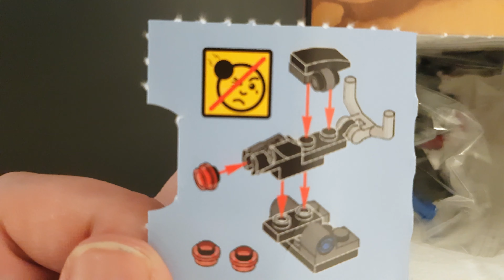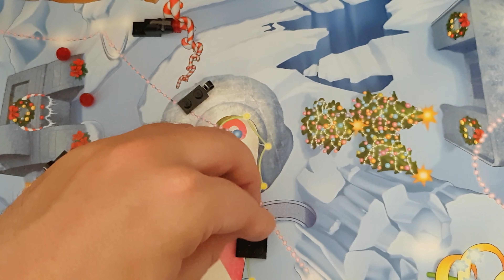Lego Star Wars Advent Kalender 2018 Dag 10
In de maand December ga ik elke dag een deurtje openmaken van de LEGO Star Wars Advent Kalender 2018.

Ik heb deze Kalender Zelf gekocht van mijn eigen geld en alle meningen zijn van mijzelf.